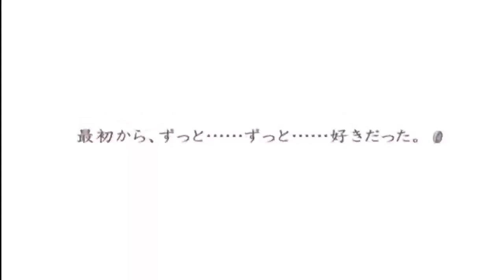Memories Off ~それから~ 雨に願いを・・ 陵いのりED 小林沙苗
PS2ゲーム  Memories Off ~それから~  陵いのりED
雨に願いを・・・
作詞・作曲　高井ウララ
編曲　　　　Programｍing:FUSE//FUNK
歌　　　　　小林沙苗